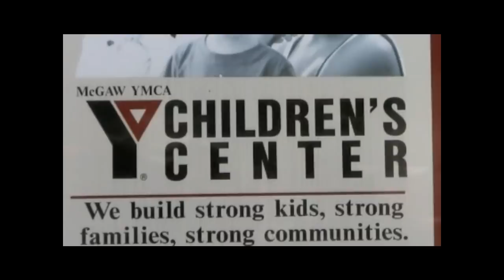McGaw YMCA Children's Center: The Story of School's Out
The School's Out program at the McGaw YMCA provides after-school and holiday care for grades K-5.  We pick the children up from school in our own bus when school finishes, and our staff engages them in constructive and fun activities until 6:15 PM. When parents pick up, the homework is done and families can just enjoy time together at the end of a busy day.

We offer small-group homework help every day after school, which frees up your family during your time together.  But there's a lot more to childhood than school. Through regular swim lessons, gym and playground activities, and discovery workshops for a variety of interests, kids learn the value of healthy living and develop their interests outside of class.

For more information or to support the McGaw YMCA, please